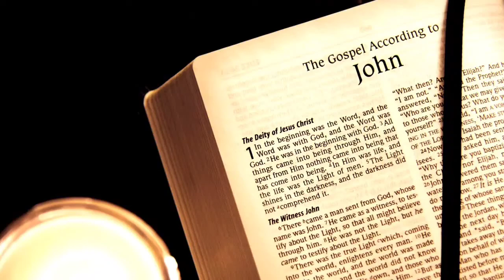Understanding the Old Testament like Jesus: David & Goliath